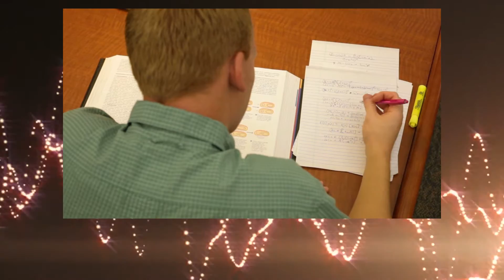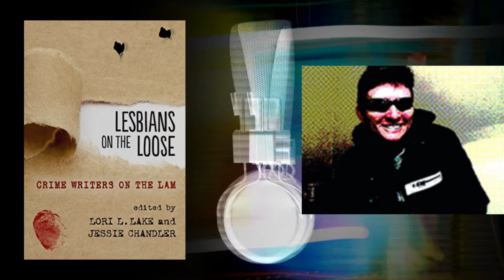Be(h)n's Book Lesbians On The Loose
Book discussion for the anthology, Lesbians on the Loose with the editors: Lori L. Lake and Jessie Chandler. Excerpts from Andi Marquette and Elizabeth Simms are read by host Shawn Marie Bryan.